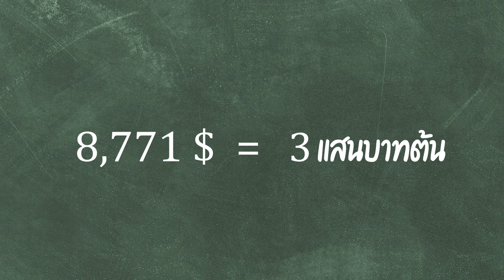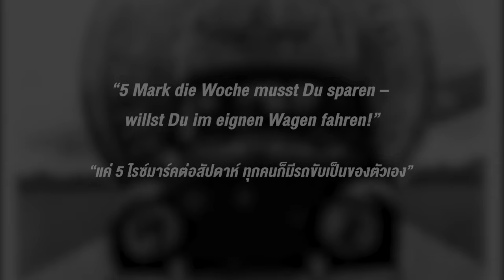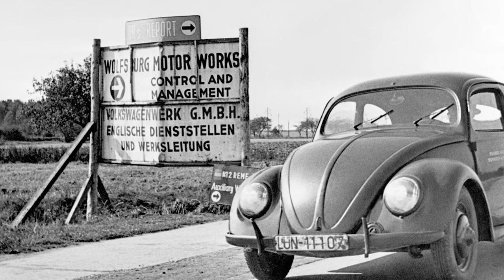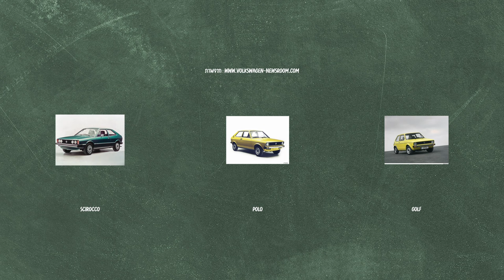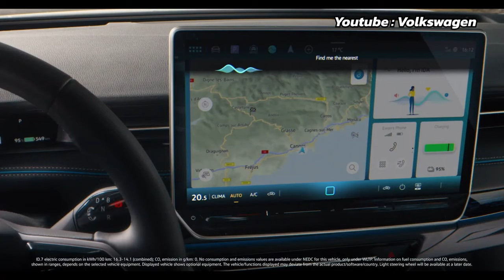"รถแห่งประชาชน" Volkswagen! กับที่มาชวนขนลุก!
00:00 - เปิดคลิป
00:27 - ต้นคิดที่คลุมเครือ
01:24 - กำเนิดรถเต่า
02:37 - เกิดสงครามโลกครั้งที่ 2
04:16 - รถเต่าก้าวสู่สมัยใหม่
05:53 - กำเนิด NSU
07:18 - ยุคของรถไฟฟ้า และการเยือนตลาดจีน